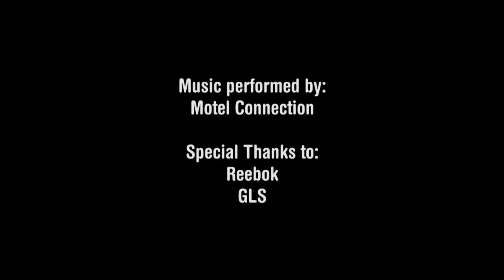i-SUITE hotel - i-SUITE Party! Reebok CrossFit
i-SUITE Party! Reebok CrossFit
Music performed by: Motel Connection
Special Thanks to: Reebok - GLS
12 maggio 2012
i-SUITE hotel
Viale Regina Elena, 28 - Rimini Italy
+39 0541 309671